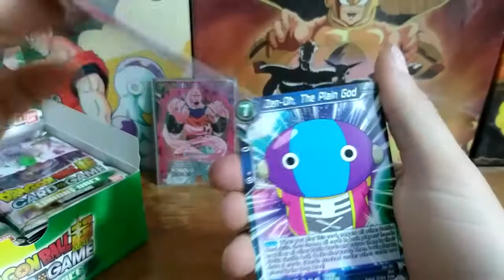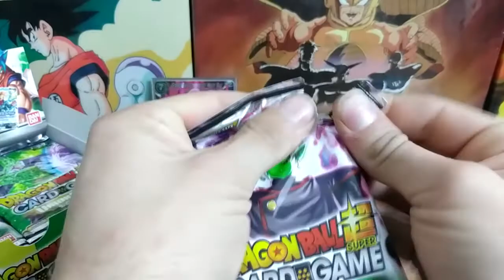I NEED YOU!.... To tell me what to do. THANKS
HI IM AM HOPING SOMEONE READS THIS AND HELPS ME. PRECIATE U AND UR DOG